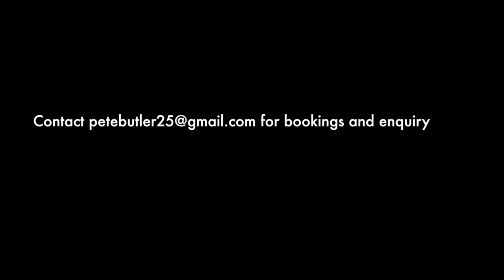Peter Butler Showreel 2024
first clip - improvisation set to rhythmic patterns
second - extract from To Be Free directed by Katazyna Searle
third - Play in studio
fourth - Humanhood Dance company, infinite. ( i'm front left)
fifth - Choreography by Me
sixth - Class with Eveline Jansen
seventh - To Be Free

*copy right not intended, used for artistic purposes